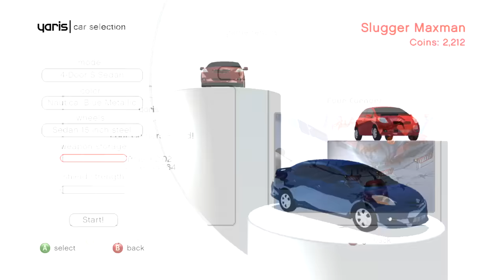Slugger Maxman VS Yaris | Das Putten Mierden Deluxe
¿Cómo? ¿Slugger Maxman en un Das Putten Mierden? ¿Que cómo es posible? ¿Vosotros habéis jugado a Mass Effect 2, conocéis a Harbinger...? Entonces esto os pillará de nuevas. El caso; aquí tenéis a Slugger jugando, o más bien PADECIENDO, Yaris. El despropósito hecho videojuego.